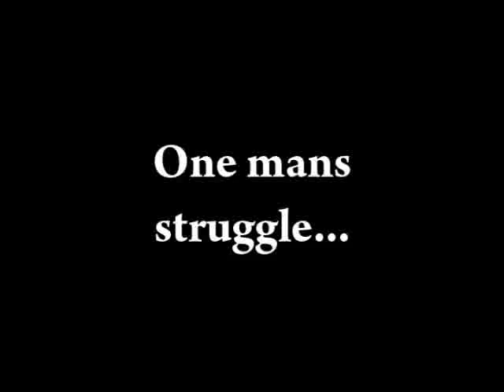Jeremy eats a sandwich ala, David Hasselhoff.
Jeremy makes a sandwich in the back of the Chap-Mobile and Jason pulls out the Chap-Cam and things start looking a lot like David Hasselhoffs famous video.  If you dont get it, look for David Hasselhoff, eats on floor on YouTube.  See more videos on Chap-TV.com .